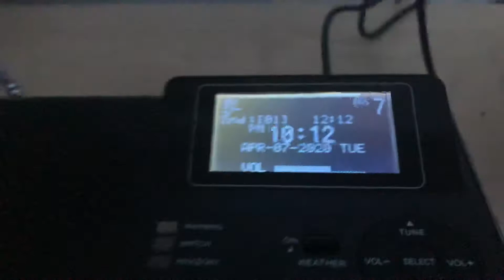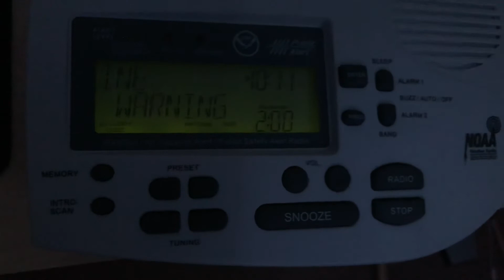Special Marine Warning on KHB59 (EAS #19)